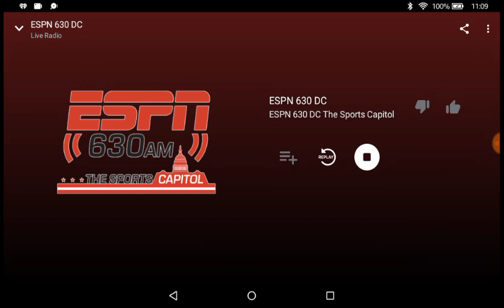ESPN 630 DC the sports capital